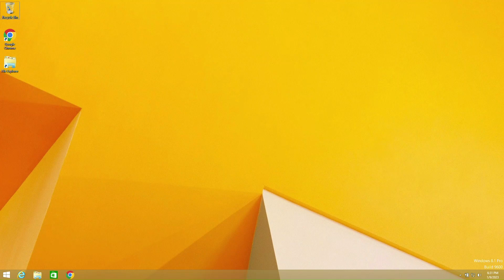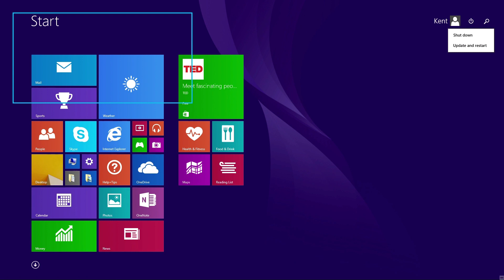WINDOWS 8.1 IS UNUSABLE NOW